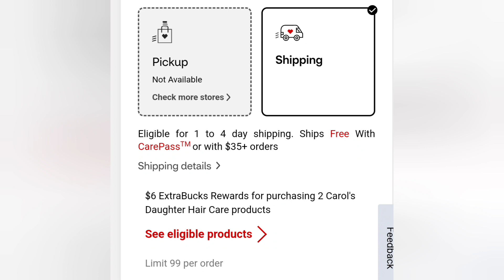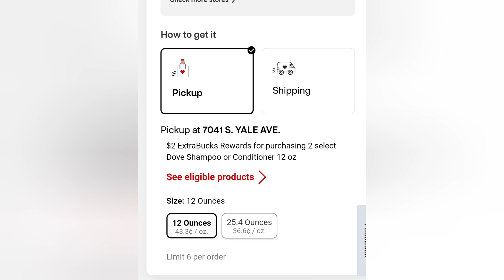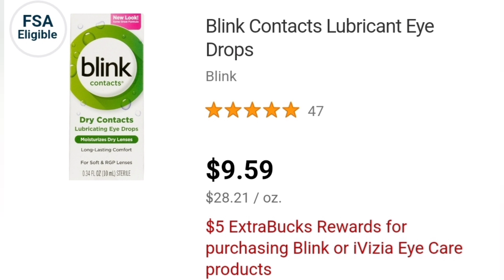🚨Ofertas NO Anunciadas🚨CVS UNADVERTISED DEALS 11/13-11/19